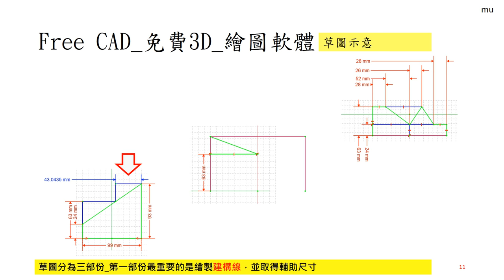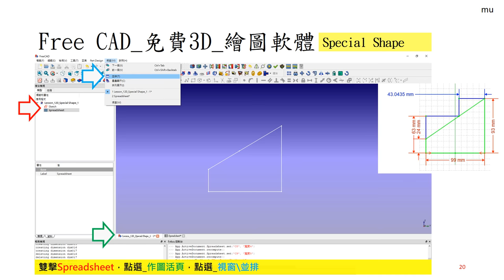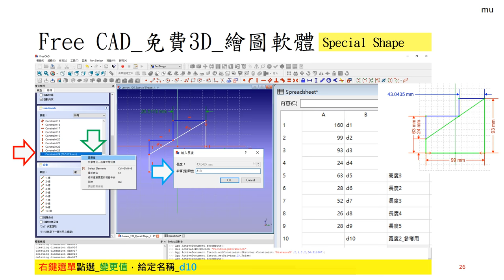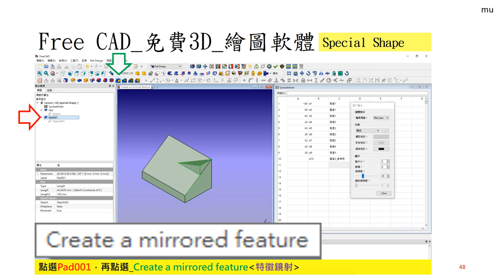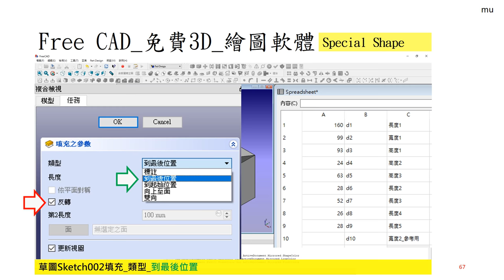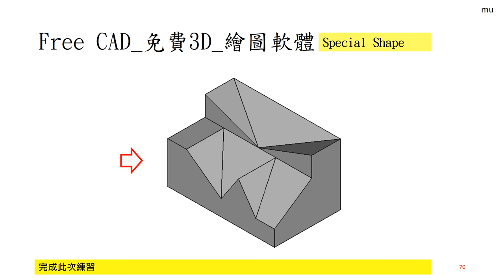Free CAD 中文教學 Lesson120_新手練習20_Special Shape_特殊造型_建構線_特徵鏡射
FreeCAD Lesson120
新手練習20_Special Shape_特殊造型,建構線,特徵鏡射